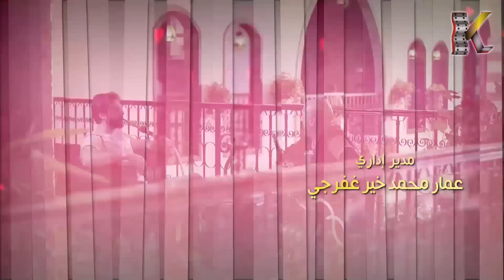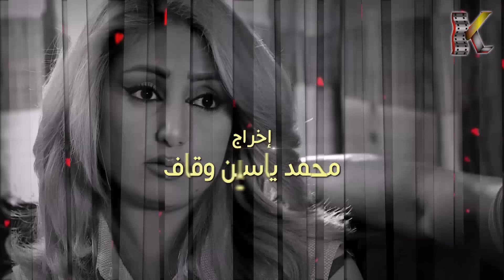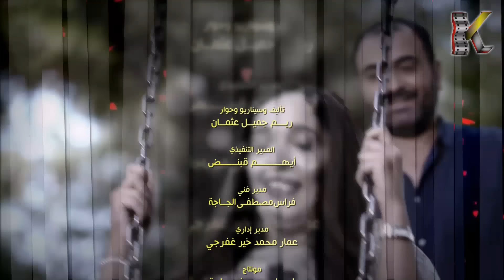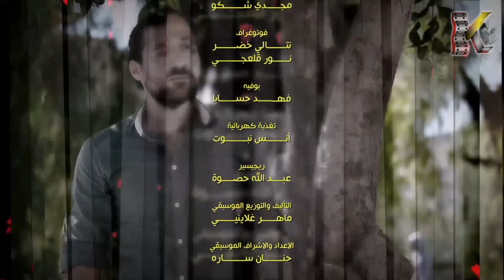مسلسل حكم الهوى ـ ثلاثية دار الحكي ج 3 ـ الحلقة 27 السابعة والعشرون كاملة HD | Hokam Al Hawa